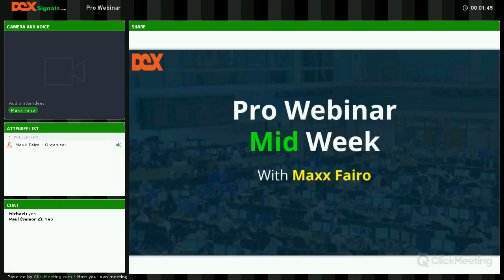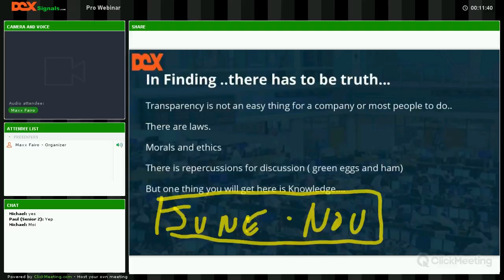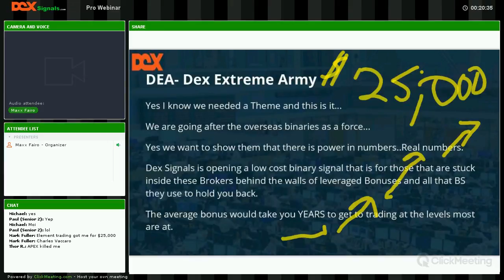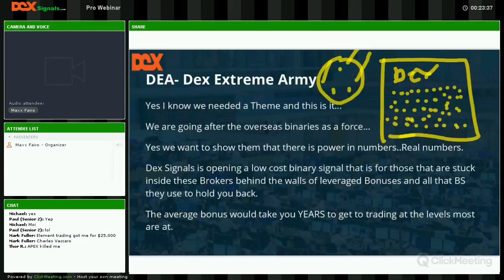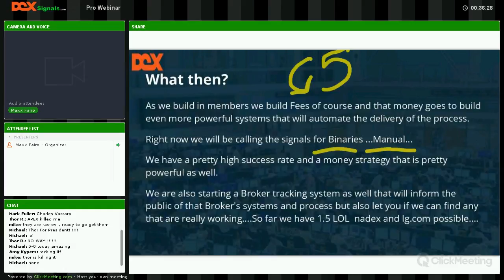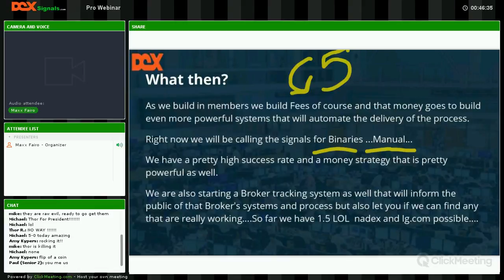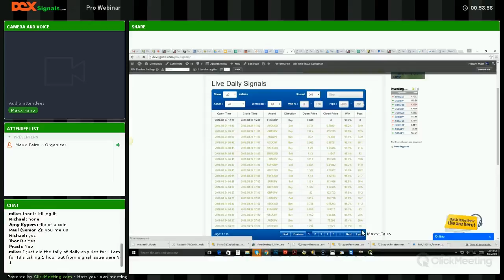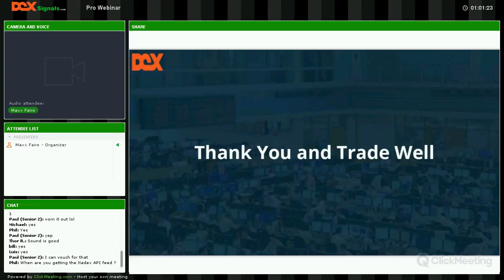midweek 8-24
Dex Signals Pro Webinar Series